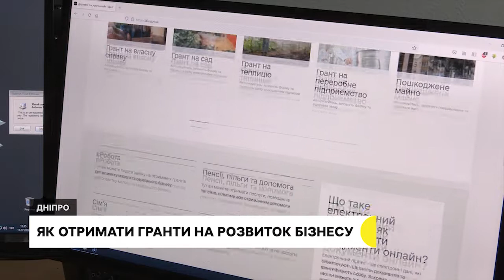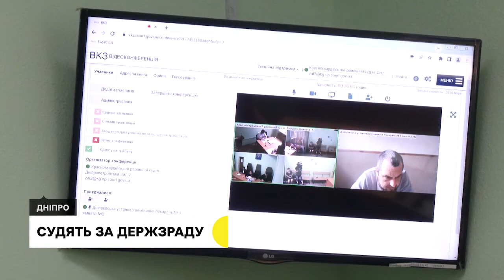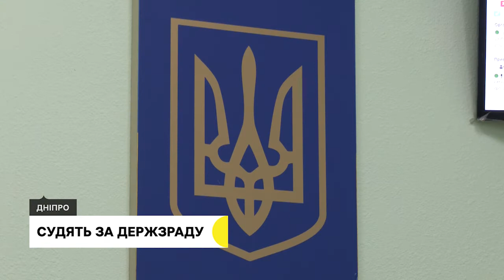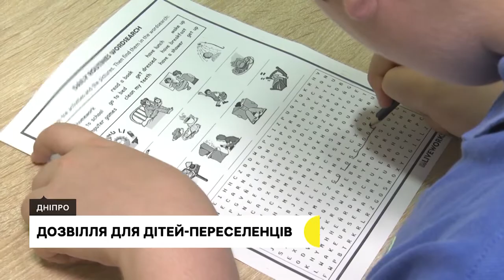Порушники комендантської, нашестя комах, судять за держзраду | 11.07.22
Від десятка до сотні порушників комендантської затримують патрульні у Дніпрі щоночі. Наші журналісти побували на одному з патрулювань. Нашестя комах у Дніпрі. Містяни скаржаться на велику кількість мошок, що з’являється ввечері та переважно біля водойм. У Дніпрі судять чоловіка, якого підозрюють у держзраді. Обвинувачений - житель Дружківки, який за гроші здавав позиції українських військових на Донеччині

Останні новини Дніпропетровської області  - в дайджесті Суспільного.